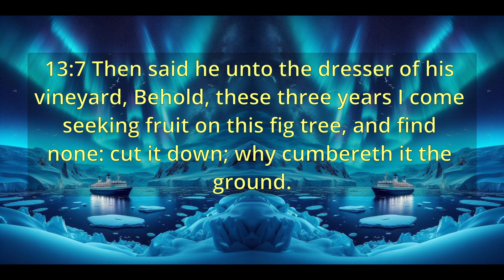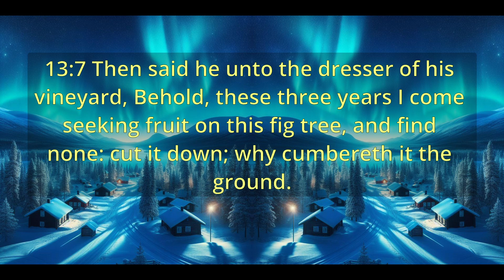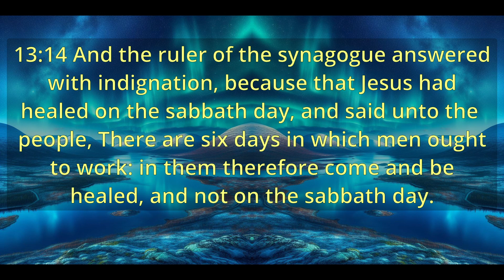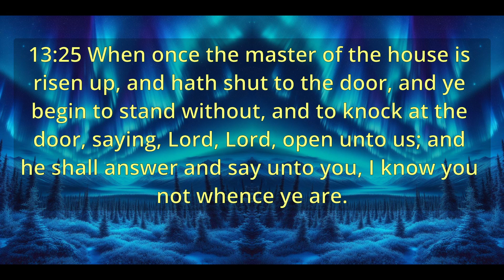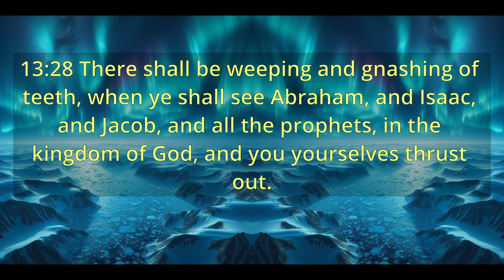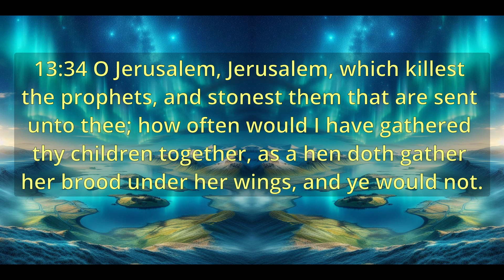"Bible - Luke Chapter 13"